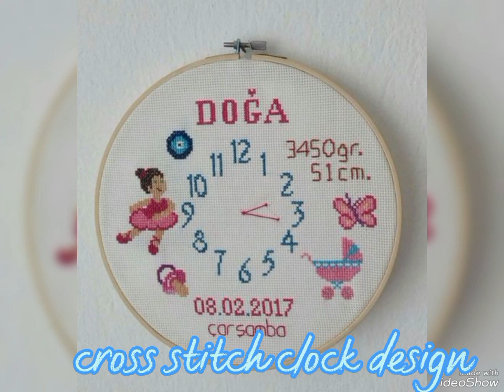Cross stitch Clock desighns....@halfstitchcrossstitch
Half stitch cross stitch.
Cross stitch clock desighns.